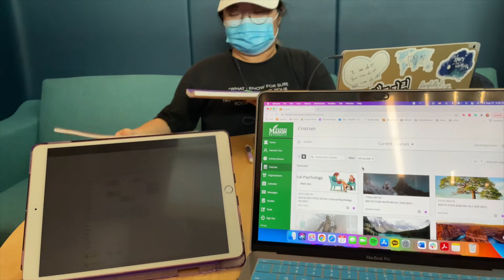Back to School Vlog: George Mason University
Happy back to school everyone! The first week of school was so crazy! There has been so much change! I can't believe I'm already in my senior year of undergrad! How was your first week back to school?